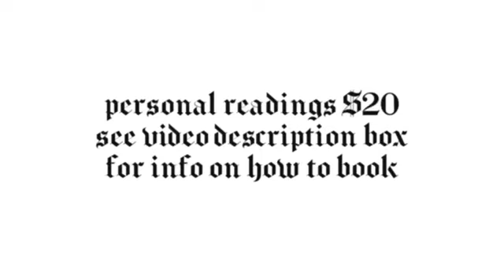LEO ♌️ They Cant Hold Themselves Back From Wanting To Talk To you - July 2024 Tarot Card Reading